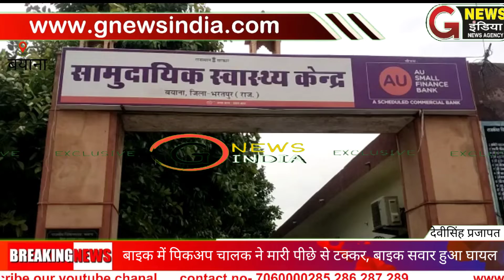बयाना हिंडौन मार्ग पर हुआ हादसा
रिपोर्ट - देवीसिंह प्रजापत बयाना
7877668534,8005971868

बयाना हिंडौन सड़क मार्ग पर स्थित शेरगढ़ गांव के समीप पिकअप की टक्कर से बाइक सवार युवक हुआ गंभीर रूप से घायल,
घायल को परिजनों ने कराया सीएचसी में भर्ती,
अस्पताल से प्राप्त जानकारी के अनुसार खानखेडा निवासी 28 वर्षीय सोनू राजपूत बयाना से अपने गांव जा रहा था तभी बयाना की ओर से जा रही पिकअप ने पीछे से टक्कर मार दी,
जिससे बाइक सवार गंभीर रूप से घायल हो गया,
जिसको परिजनों ने बयाना सीएचसी में भर्ती कराया है, जहां घायल का इलाज जारी है।